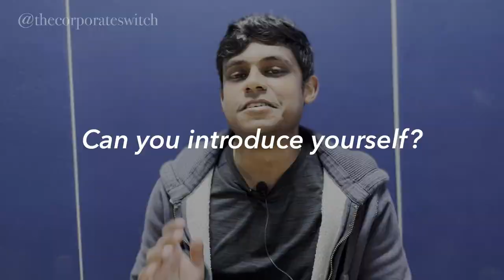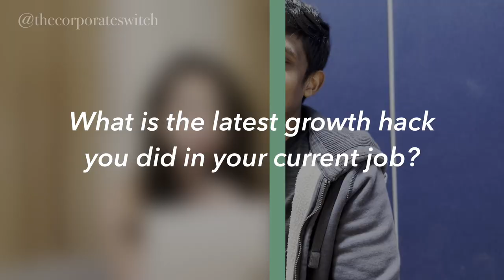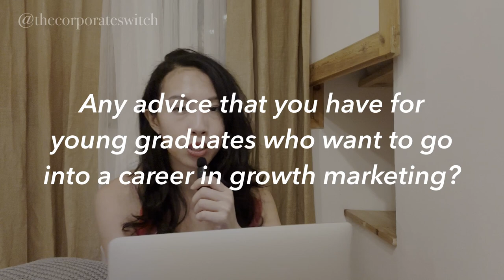Hustlers in Singapore: How this guy growth hacked for Uber, Skyscanner and other tech firms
Ever wondered what in the world is a growth marketer? What do they do? How does that role fit in in the tech industry? How does one get into this job out of university?  How much does a growth marketer earn? How do you make things viral? Watch this interview with Rishi to find out the answers to all of the above!
--Time stamps--
00:13 : Self-intro and career history
00:44 : What does a growth marketer do in a tech company?
02:04 : Day in the life of a growth marketer
04:00 : How much does a growth marketer earn?
04:55 : How does one land a job in growth marketing right out of university?
11:05 : What is one achievement in your role that you're proudest of?
12:38 : What is the latest growth hack you did in your current job?
14: 26 : Any advice that you have for young graduates who want to go into a career in growth marketing?

— Credits —